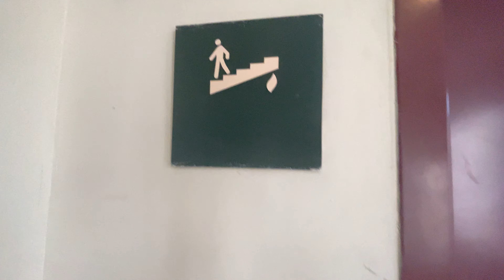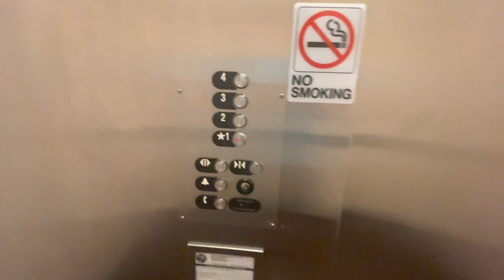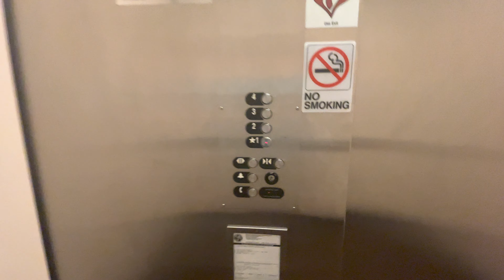Junky Otis Hydraulic Elevator